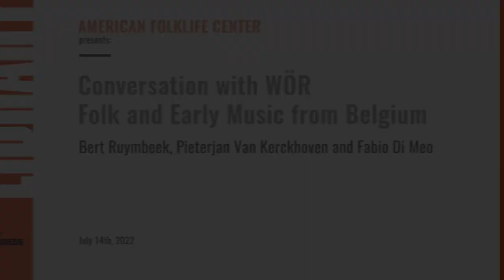Conversation with WÖR Folk and Early Music from Belgium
With finely textured arrangements, WÖR injects new energy into 18th-century melodies from the Flanders region of Belgium. Their sound has elements of folk, early music, and jazz, and shines an inventive spotlight on the tunes preserved in old Flemish manuscripts. The band members include Fabio Di Meo (baritone saxophone), Jeroen Goegebuer (fiddle), Bert Ruymbeek (accordion), Jonas Scheys (guitar), and Pieterjan Van Kerckhoven (bagpipes, baroque musette, saxophone). WÖR has toured in Europe, Australia, Canada, and the United States, and was nominated for 'best live band' at the Flemish Folk Awards, 2021. They have released three albums; the second, Sssht, won the German award 'Preis der Deutschen Schallplattenkritik,' and the latest, About Towers, made it into the European World Music Charts. Much of their current repertoire comes from About Towers, which is built around Belgian manuscripts from the vast carillon repertoire from the Low Countries. In the late Middle Ages, the carillon (a set of tuned bronze bells suspended in a large tower) used to function like a radio station, playing the hits of the day to everyone in the surrounding area.